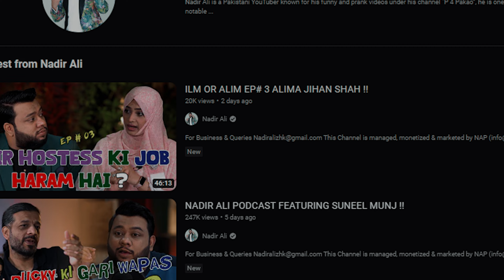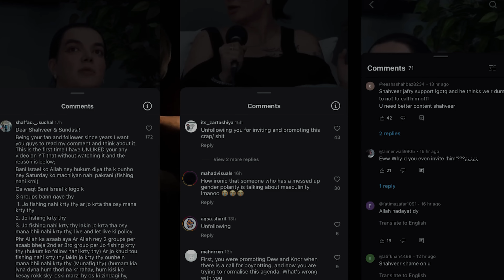Poop Podcaster | Pakistani Podcasts Content | P 4 Pakao & Honest Hour Podcast | Burqa Baji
Poop Podcasters! A new trend of podcasts is going wrong in Pakistan as the hosts are not acting responsible in conversation with guests and hurting people's feelings.

BurqaBaji, where sense meets!
Dive into the world of global entertainment, uproarious humor, spicy roasts, spicy  and a dash of education. We're your go-to destination for a rollercoaster ride through laughter and learning.

Join us as we navigate the realms of comedy, roast culture, and thought-provoking content.

BurqaBaji is not just a channel; it's an experience that tickles your funny bone while expanding your mind. Get ready for a laughter-packed journey with a side of wit and wisdom!